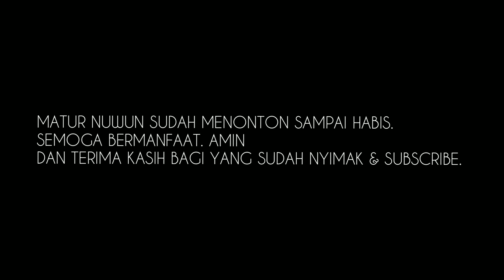Kasta perkutut suara paling bagus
video ini menerangkan kasta suara perkutut yang paling bagus dan tidak. yang dimana suara awal perkutut klar, suara awal perkutut klau, suara perkutut hur. begitu juga suara tengah perkutut bunyi ketek double, ketek sari, ketek satu. lalu suara perkutut paling bagus bagian belakang kung, perkutut suara belakang kuk, suara perkutut belakang pek atau suara perkutut warkebek. lalu kita juga bahas perkutut suara ngangklung.